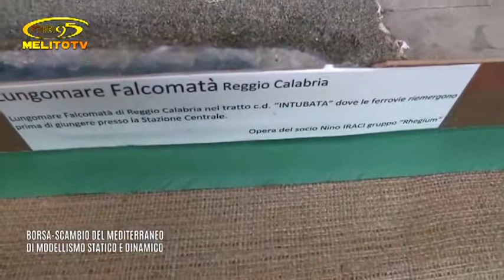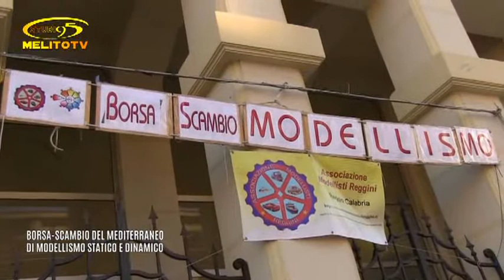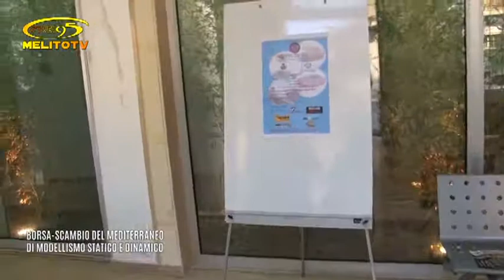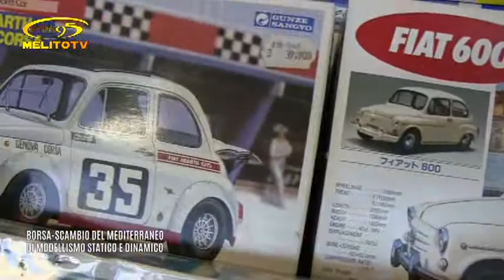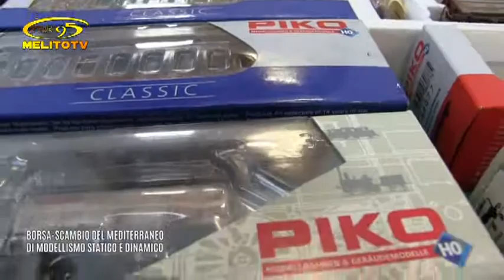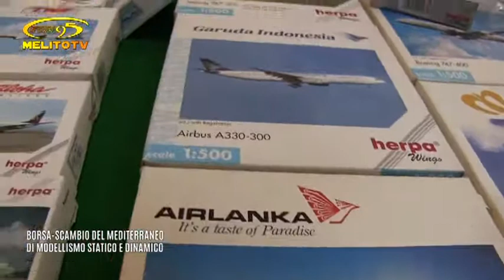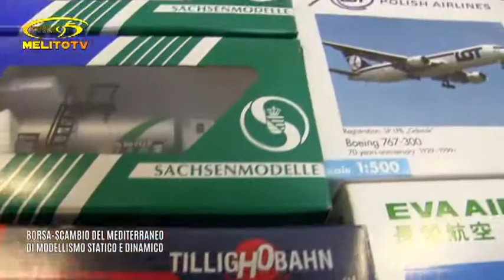MELITO P.S. MODELLISMO - BORSA SCAMBIO DEL MEDITERRANEO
MODELLISMO - BORSA SCAMBIO DEL MEDITERRANEO DI MODELLISMO STATICO E DINAMICO

Radio Studio 95 MELITO TV CH 817